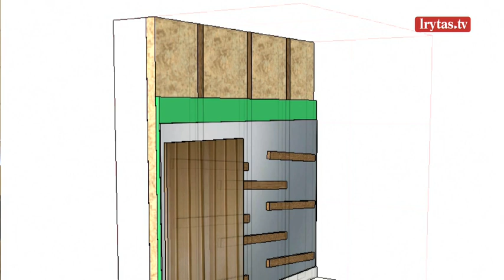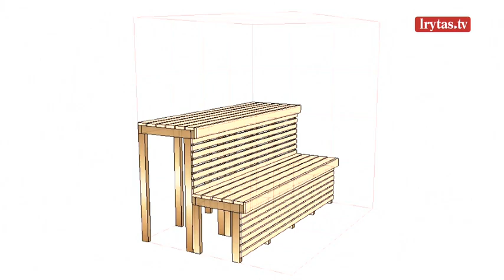Vantos lapas 2021-05-01